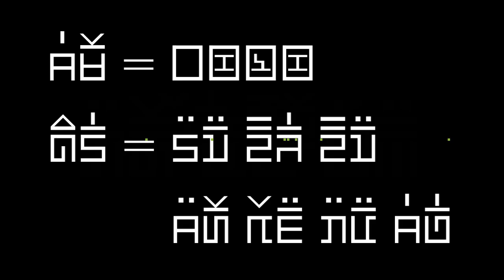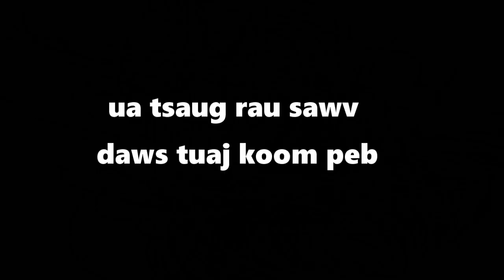dab hais hmoob - 0787 - tub ntshuag tuag ua dab nyob hauv qab choj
Tub ntshuab Tsis muaj hmoob , Lub neej los kuj txom txom nyem heev kag li thiab. Kwv tij los tsis muaj tuaj yuav hlus Tub ntsuag kiag li thiab. cia tub ntsuag mus ua neeg nyob rua twj cuab lawm xwb. Tahum kawg tub ntsuag thiaj li rau txoj kev txom nyem zoo li no ntag nawb.

story : 0787 - Tub ntshuag tuag ua dab nyob hauv qab choj
date : 01/20/2021
create and drawing by : Dab Hais Hmoob Channel

-Underworld - Myuu